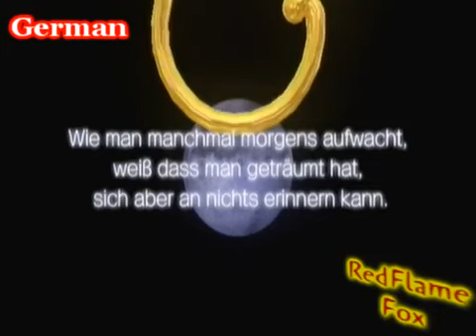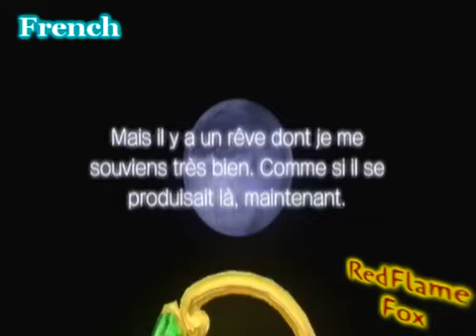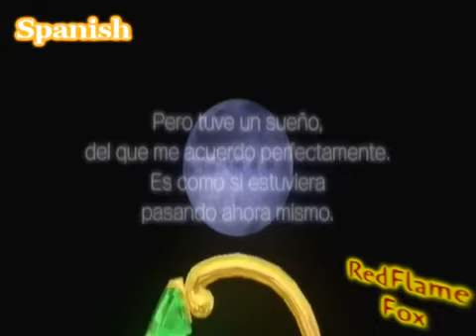Klonoa - Language comparison [ITA-ENG-ESP-FRA-DEU]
Dub comparison of the videogame Klonoa for Wii, in this video.
The languages in this video are Italian, English, Spanish, French and German.